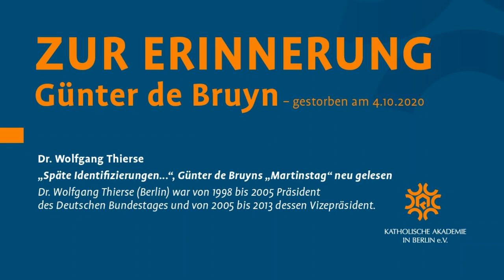Wolfgang Thierse über Günter de Bruyn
„Späte Identifizierungen…“ Günter de Bruyns "Martinstag" neu gelesen
Günter de Bruyn – Zur Erinnerung, Teil 2

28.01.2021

Träume einer neuen Synthese von Demokratie und Sozialismus, Leugnung der deutschen Kulturnation, ja Einheitsverachtung, Klage über die Marginalisierung der Ostdeutschen - Günter de Bruyn ahnte schon am 10. November 1989 jene „späten Identifizierungen“ mit der ehemaligen DDR, die heute 30 Jahre nach der Deutschen Einheit in politischen Intellektuellen neue Fürsprecher erhalten. Grund genug die gegenwärtige Kritik am Einheitsprozess von 1989 von Günter de Bruyns Erinnerungen des „Martinstags“ aus einer Interpretation zu unterziehen.

Günter de Bruyn ist am 4. Oktober 2020 in Görsdorf gestorben. Er, der öffentliche Podien nicht sonderlich schätzte und das zurückgezogene Leben in einer Bibliothek öffentlichen Auftritten vorzog, ist mehrfach in der Katholischen Akademie gewesen und hielt hier 1995 den Festvortrag zur Einweihung der eigenen Räume in der Hannoverschen Straße 5.

Diese kleine Reihe von Vorträgen und Gesprächen mit Freunden der Katholischen Akademie erinnert an Günter de Bruyn, einen großen und zutiefst glaubwürdigen Schriftsteller, dessen katholisch-preußische Resistenz gegen Indoktrinationen aller Art nicht vergessen sein soll.